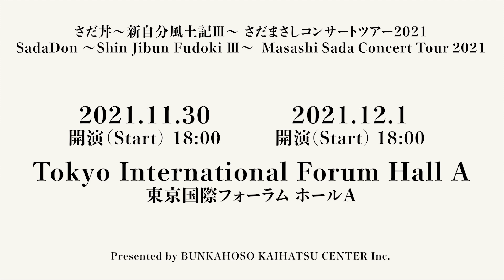「Masashi Sada Concert Tour 2021 @Tokyo International Forum Hall A」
文化放送主催「さだ丼 ～新自分風土記Ⅲ～ さだまさしコンサートツアー2021」
11月30日(火)・12月1日(水)  東京国際フォーラム ホールＡ（東京都）